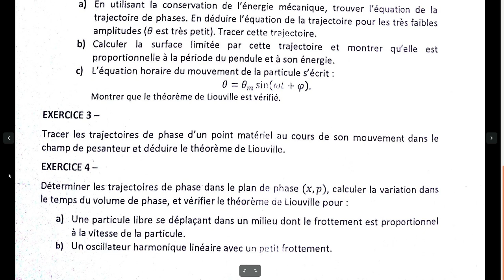TD 1: Exo 3 Physique statistique SMP S5